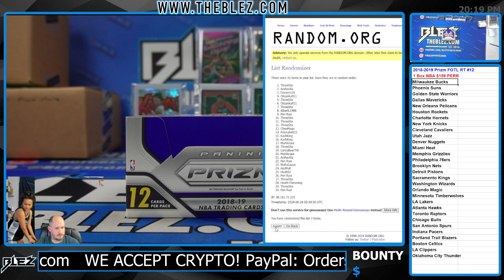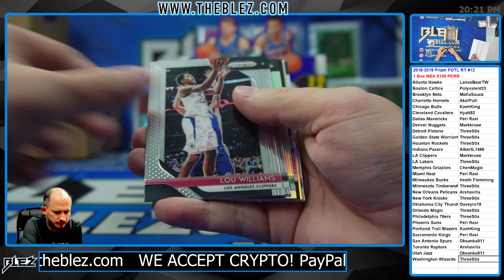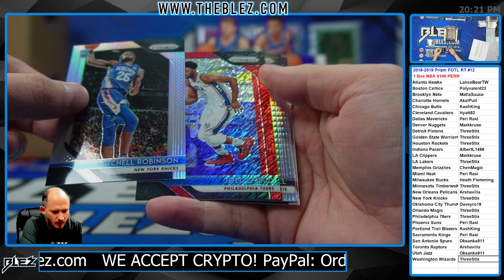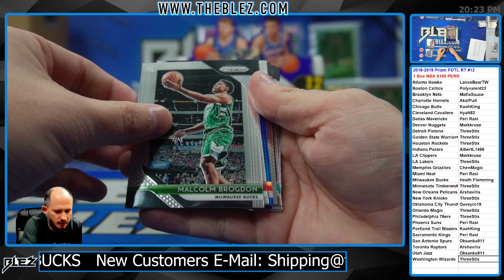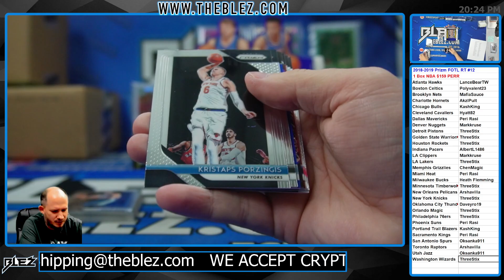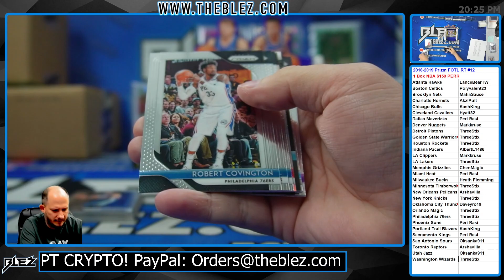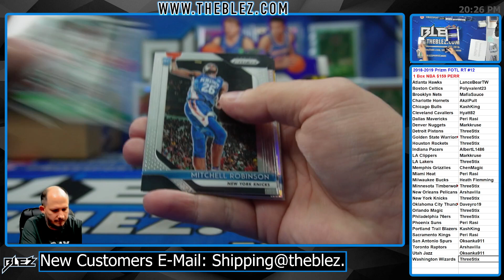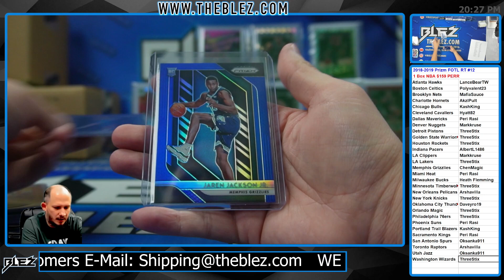2018-2019 Panini Prizm FOTL 1 Box BREAK #12 Random Team